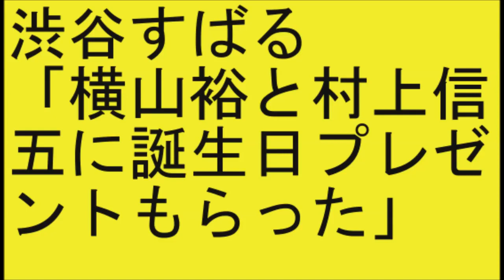関ジャニ 渋谷すばる 「横山裕と村上信五に誕生日プレゼントもら�